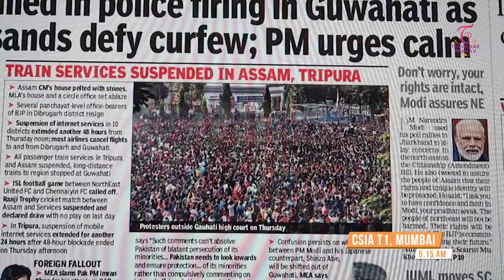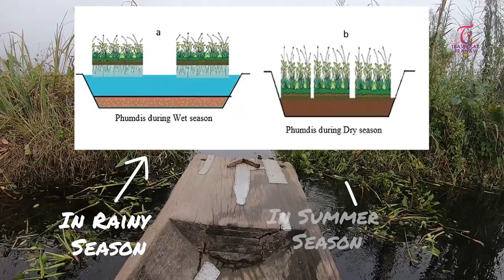Loktak Lake | Where everything floats | Exploring Manipur | Part 1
Loktak Lake is the largest freshwater lake in Northeast India and is famous for the phumdis (heterogeneous mass of vegetation, soil and organic matter at various stages of decomposition) floating over it. The lake is located at Moirang in Manipur state, India. The etymology of Loktak is Lok = "stream" and tak = "the end".[3] The largest of all the phumdis covers an area of 40 km2 (15 sq mi) and is situated on the southeastern shore of the lake. Located on this phumdi, Keibul Lamjao National Park is the only floating national park in the world. The park is the last natural refuge of the endangered Sangai (state animal), Rucervus eldii eldii or Manipur brown-antlered deer (Cervus eldi eldi), one of three subspecies of Eld's deer.

A rich biodiversity with habitat heterogeneity has been recorded during a scientific survey carried out between January 2000 and December 2002 in different habitat patches of the lake. The lake’s rich biological diversity comprises 233 species of aquatic macrophytes of emergent, submergent, free-floating and rooted floating leaf types. But in the declining trend of vegetation, the important flora recorded are as under.

Loktak is a birder’s paradise. The most commonly sighted birds in the region include black kite, northern hill myna, East Himalayan pied kingfisher, lesser skylark, lesser eastern jungle crow, Burmese pied myna, and more.